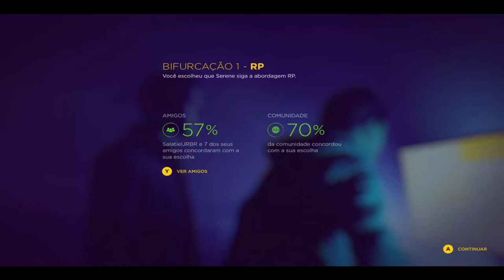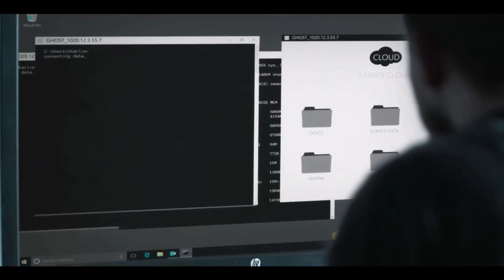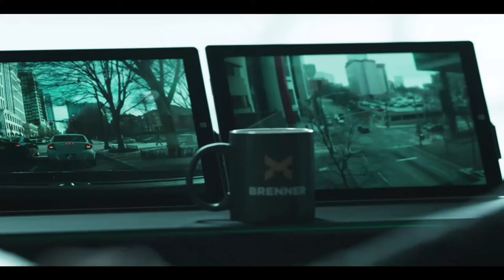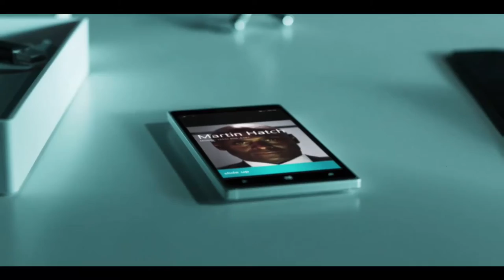Quantum Break Ato 1.3 (Episódio 1: Monarch Solutions) Xbox One Via Streaming Windows 10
Jack Joyce e seu irmão William Joyce, tentam desesperadamente fugir da Universidade após a desastrosa experiência que Paul Serene iniciou, uma tentativa de viajar no tempo através de uma máquina que cria um pequeno buraco negro.

O desastre causa um colapso no tempo e no espaço. Mas agora a única coisa que Jack e William querem, é escapar dos soldados da Monarch.